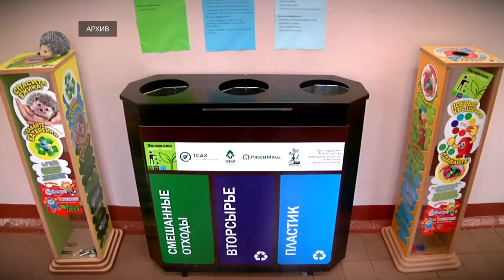Реформа системы сбора мусора готова шагнуть в районы Тверской области